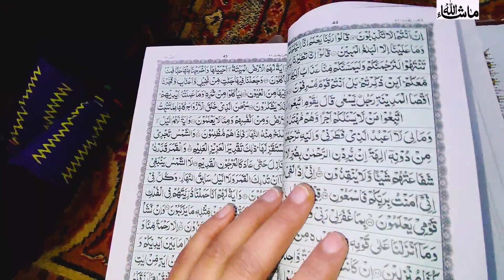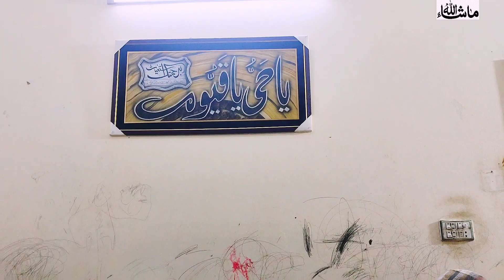Youtube First Earning Sy First Kam ye kiya❤ || دل کوبہت سکون ملا || saima Mansoor Vlogs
Youtube ki first earning sy first kam ye kiya dill ko buht skoon mila

youtube ki first earning sy first kam ye kiy dill ko buht skoon mila

saba faisal
kanwal aftab
youtube earning
first
salary
Birthday party
salgirah
Family fitness
Aliza
saher hayat
Rabeeca khaan
Sistrology
Modern singhs
Bagi village family vlogs
sitara yaseen
salma yaseen
Fish challenge
FishFry
Grill Fish
Fish Masala
Housewife vlogs
pakistani  drama
uk urdu vlogs
family vlogs
urdu vlogs
Uk family logs
usa Family vlogs
US family vlogs
Home vlogg
Maaz safder world
Aliza sehar
Dipika ki Duniya
Natasha waqas
Hindi vlogs
mintoo family vlogs
mintoo food
ali aqsa vlog
saima
mintoo
new vlog
sistrology
armaan malik
ducky bhai
maaz sadfert
dadyal azadkashmi
uk vlogs
uk
sonia gopal
amber naaz
saima
rashida malik
Life with umer
Aqsa ali vlogs
Neha family vlogs
Asian family
Dr madiha khaan
Pomiraj
pomi
Fiza Masoom
shazia ka kittchen
Aqsa sarwer
Ayeza khaan
Betiyaan
Christmiss
happy christmiss
Ami
Nani ghar
sardi
Barish
New year
Dua
Naat